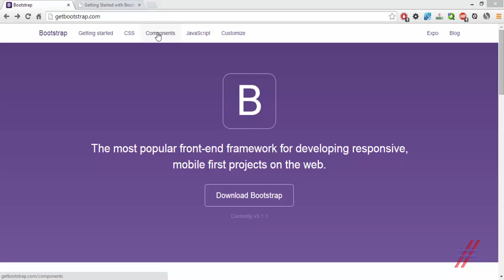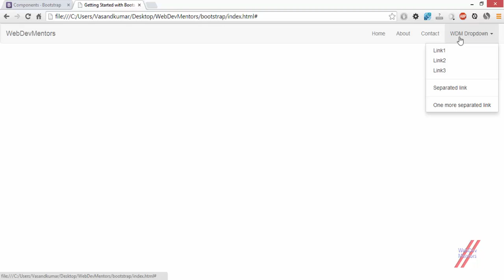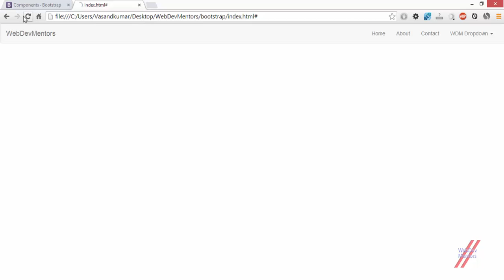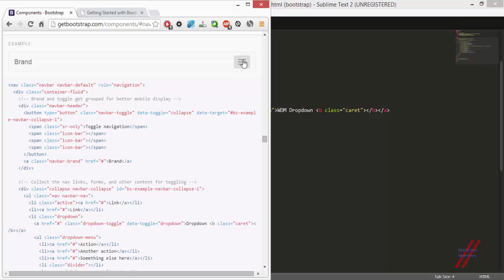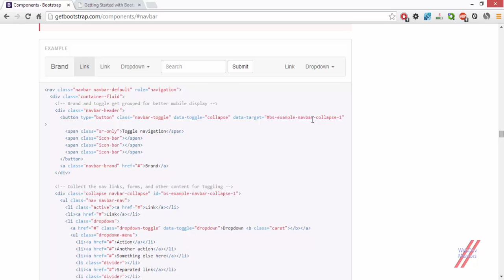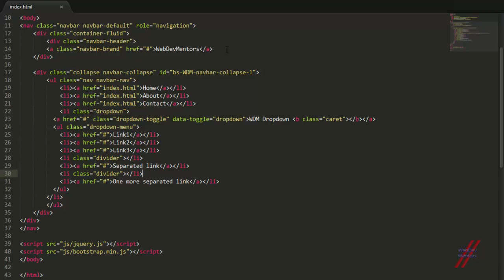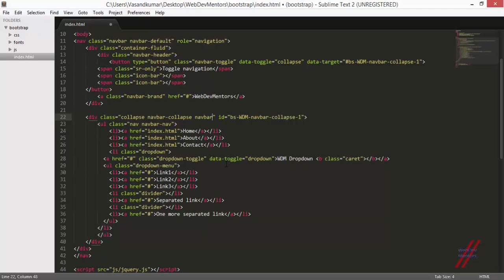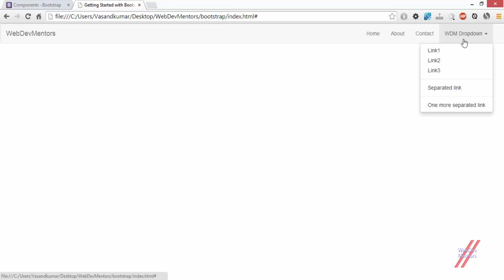Adding Header & Navigation Bar with Bootstrap Part 2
Adding Header and Navigation Bar with Bootstrap:
In this video we are going to add Navigation Bar and Header to our website or HTML file using bootstrap.